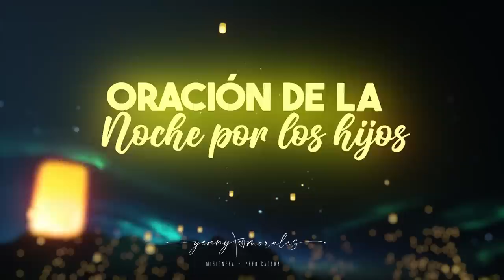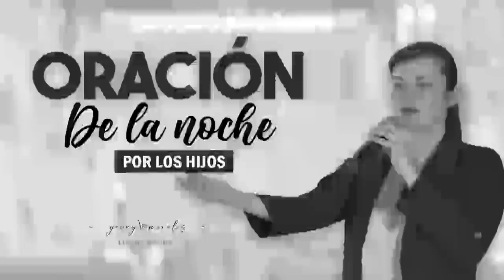ORACIÓN DE LA NOCHE POR LOS HIJOS 10 DE OCTUBRE